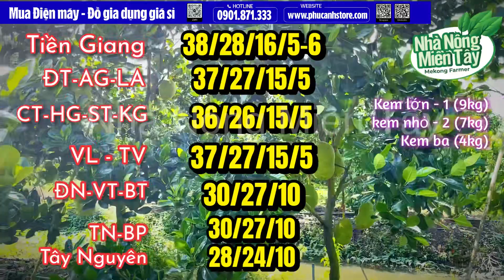Giá mít thái hôm nay ngày 9/9/2023